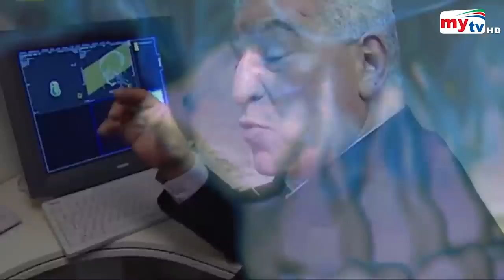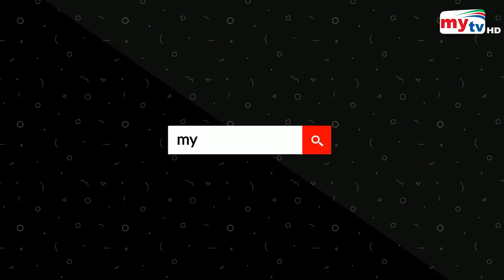শুনুন কথা বলছে ৩০০০ হাজার বছর আগের মমি ! Egyptian Mummy Speaks Bangla News